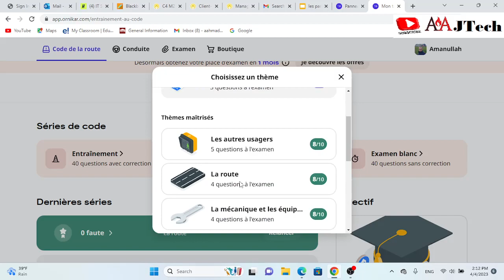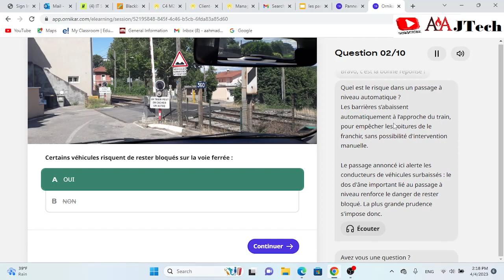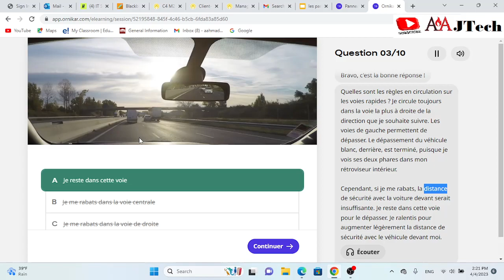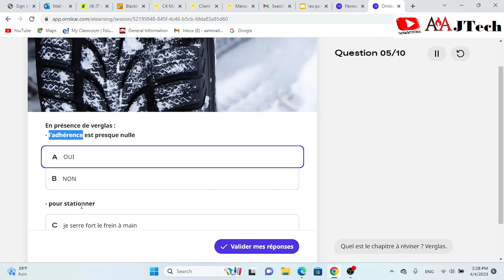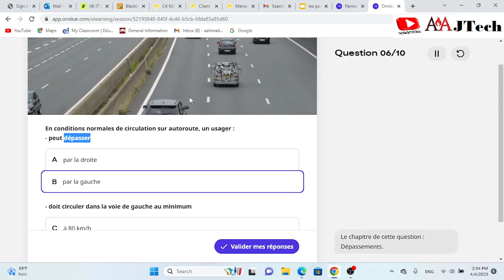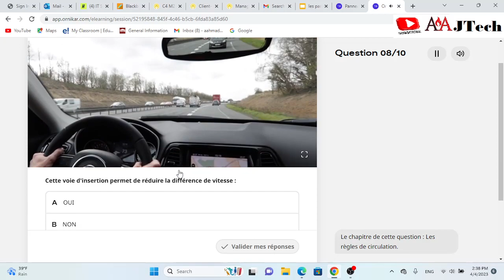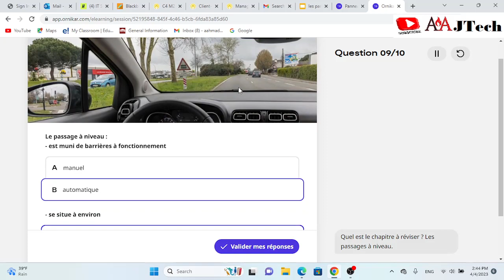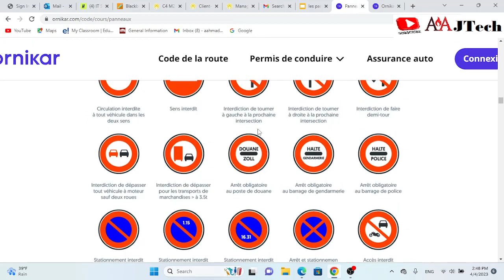Cod de la route Le Route lesson 02 en Pashto